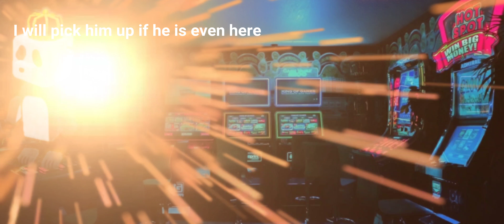THE COSMIC KILLER: S2 E7 (TO THE LAB)